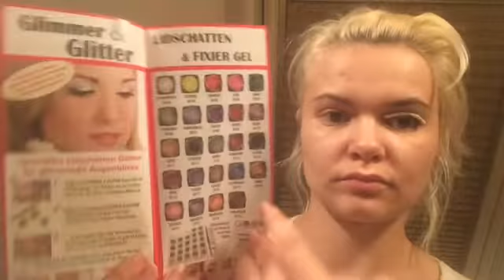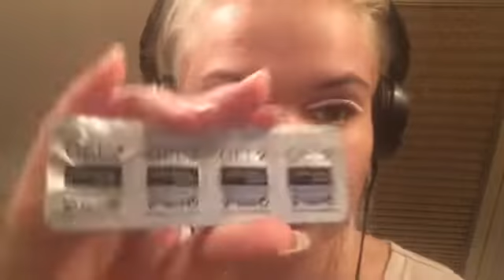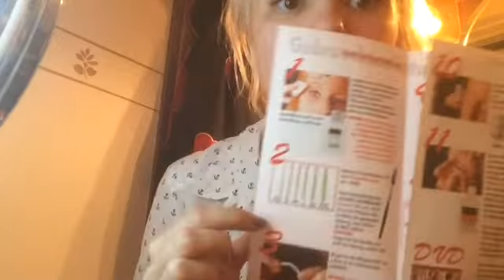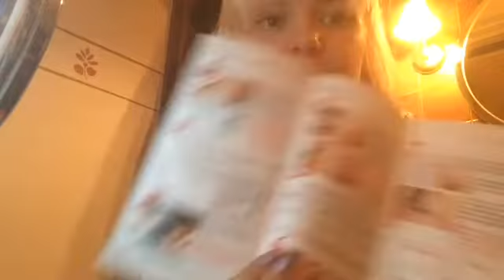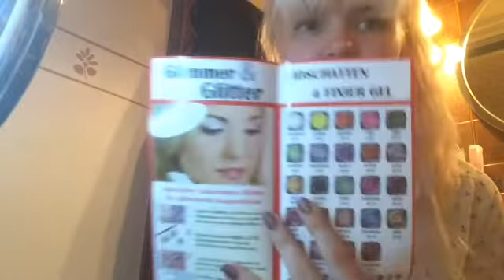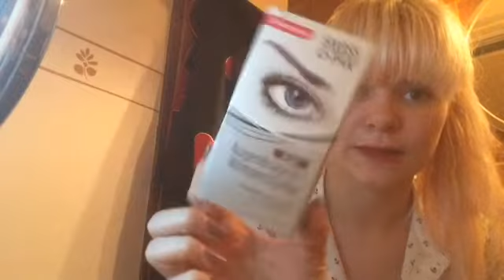Wimpernwelle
Hier mal alleszum Thema Wimpernwelle. Was ist eine Wimpernwelle? Wie muss ich es selber machen? Wo kaufe ich das Kit? Wie lange hält so was?

Ich würde euch immer empfehlen das Mini Kit für 25 € zu kaufen da ja von jedem einzelem Gel 8 ,,Minigel Tabletten´´ mit geliefert werden. Die Wimpern rollen kann man dann einzelnd nachkaufen kommt dann insgesamt günstiger

Hier könnt ihr das Mini Kit bestellen wenn ihr wollt ...Super Lieferzeit!

ihr könnt aber auch bei Amazon kaufen. Wer sich das nicht selber zutraut kann auch einfach seinen Friseur fragen oder eine Kosmetikern aufsuchen da diese netten Leute das auch oft in ihrem Dienstleistungsprogramm anbieten